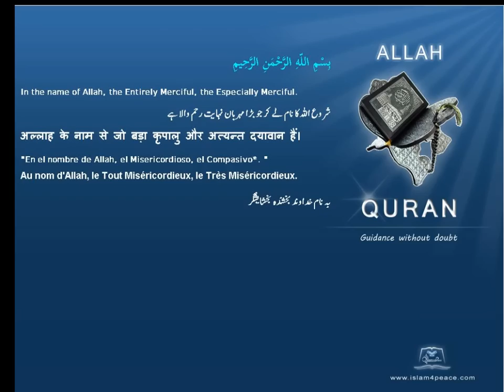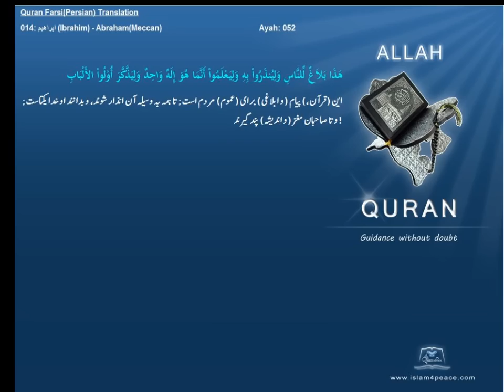Quran Farsi Persian Translation 014 ابراهيم Ibrahim AbrahamMeccanIslam4peace com